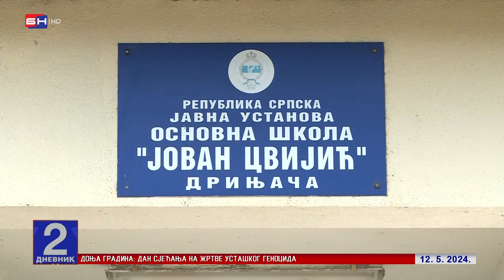Gašenje škola u Srpskoj sve više uzima maha